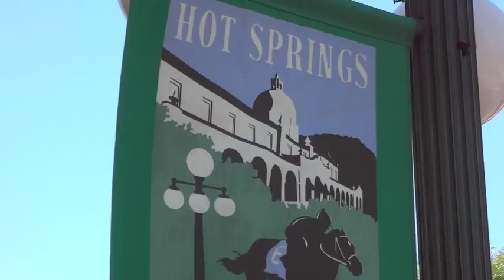Keith Sykes Hot Springs Weekend 60 sec spot.mov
Keith Sykes Hot Springs Weekend 60 sec Spot. Sykes hosts great songwriters June 1st & 2nd in Hot Springs, AR at the historic Arlington Hotel. Go to keithsykes.com and click the poster on the home page and get all the details for this fun event.